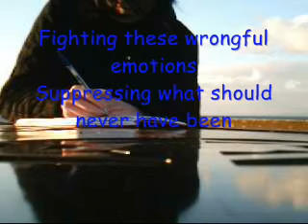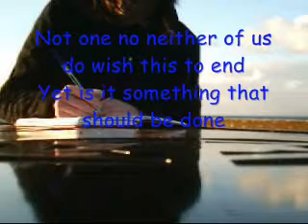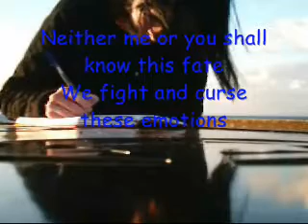Poem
Just a poem I wished to share with you lot out there.